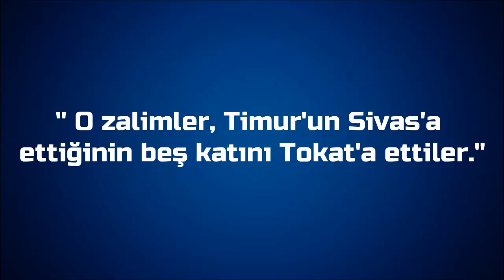DÜŞMANLARI FATİH'E KARŞI BİRLEŞTİ 1463 - 1473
1463: Venedik Osmanlı'ya Harp ilan etti.
1464: Venedik ve Macaristan Osmanlı topraklarına saldırdı
1465: Balaban Paşa'nın Arnavutluk Seferi
1466: 1. Arnavutluk Seferi
1467: Venedik Saldırıları ve 2. Arnavutluk Seferi
1468: Karamanoğulları Seferi ve Venedik'e saldırı
1470: Eğriboz Adasının fethi
1472: Haçlı donanması ve Akkoyunlu Saldırısı
1473: Akkoyunlu Sultanı Uzun Hasan üzerine sefer ilanı.

İnstagram hesabımız : (ertgrlsvm) ayrıca aşağıdaki linke tıklayarak İnstagram hesabımıza otomatik ulaşabilirsiniz.